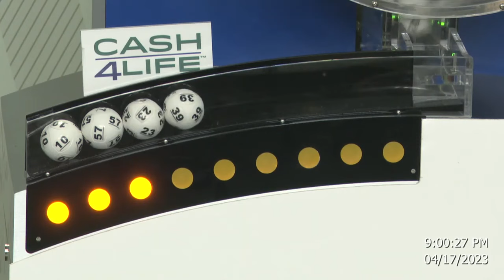Cash4Life Drawing 04-17-2023